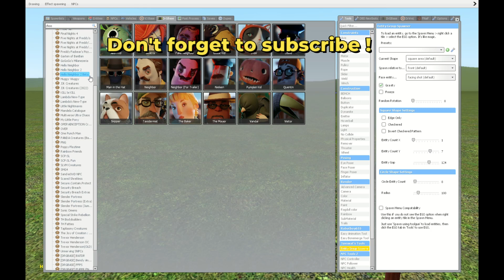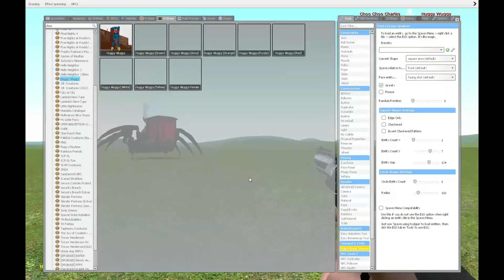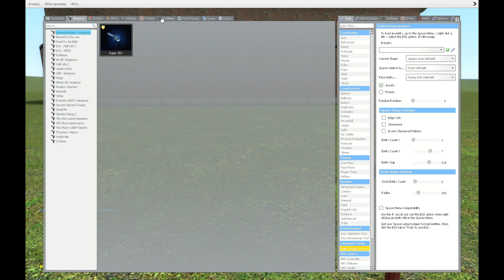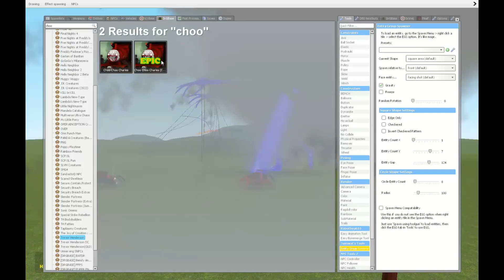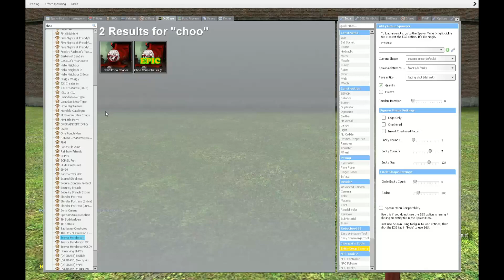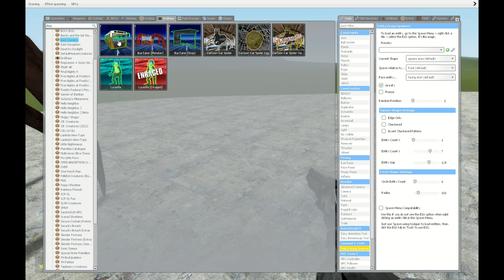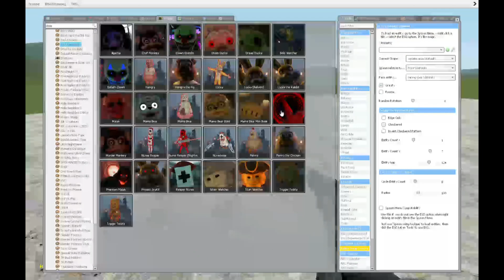I USED CHOO CHOO CHARLES!! IN GARRY'S MOD!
Testing the ability and skills of choo choo charles in fighting.

Garry's Mod
Thanks you guys for your support.
Have a nice day, see you in next video!